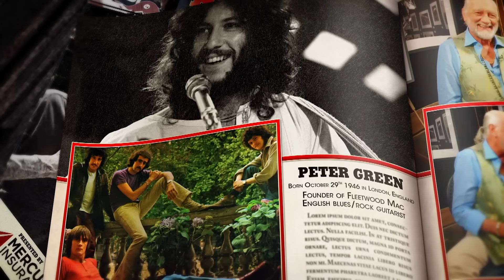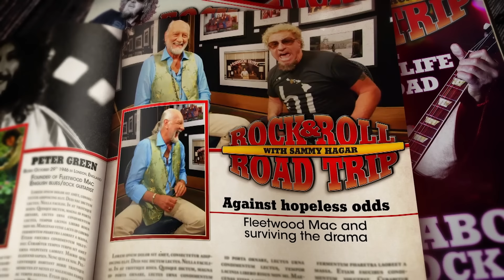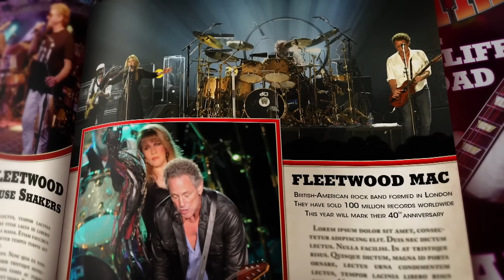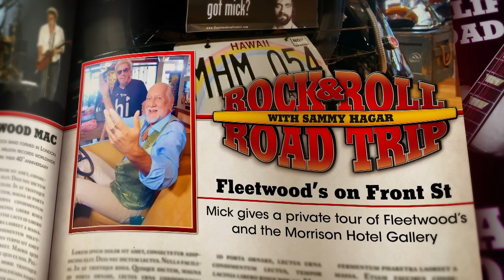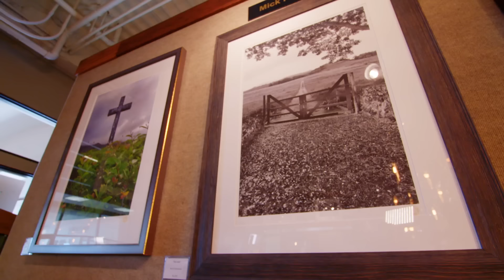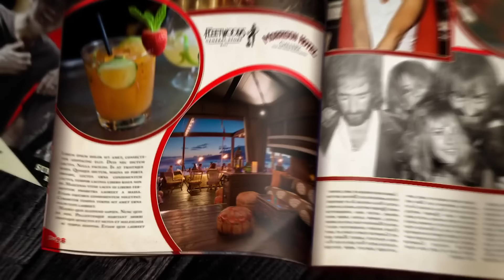Mick Fleetwood Talks Music and Jams with Sammy Hagar in Hawaii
Sammy meets up with Mick Fleetwood to talk about the highs and lows of being in Fleetwood Mac over the years. Then they have a jam session at Fleetwood's on Front St. in Lahaina.